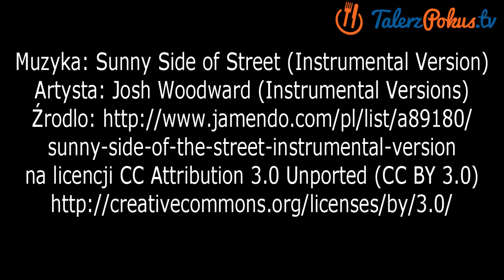Schab gotowany w mleku - TalerzPokus.tv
Soczysty i bardzo aromatyczny schab gotowany w mleku, którego przyrządzenie jest bardzo proste. Taka przygotowana wędlina jest bardzo delikatna i dietetyczna, smakuje wyjątkowo.